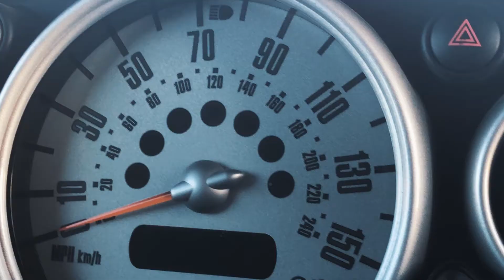Mini Hatch 1.6 Cooper S | SOLD!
12 Months warranty. All of our vehicles are fully prepared and provided with a class leading warranty, prices are checked daily and we offer fantastic part exchange prices together with great finance packages. All our Cars are HPI clear and extensively check allowing us to provide our class leading warranty. We provide a comprehensive 12 months warranty with this car that can be upgraded for up to 24 months for an extra £299. We have competitive finance deals available which are provided through a reputable finance provider. , We are open Monday to Friday from 9am to 6pm, Saturdays 9am to 5.30pm. We can arrange viewings by appointment on Sundays and welcome out of hours calls. To arrange a test drive please contact me on 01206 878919 and we will be happy to organise at a convenient time for you" Our address is Unit 6, Corporation Yard, 2A Harwich Road, Colchester, Essex, CO4 3BN, Please note we are just next to the Eastgate railway crossing and behind the Cc Heating plumbers merchant.